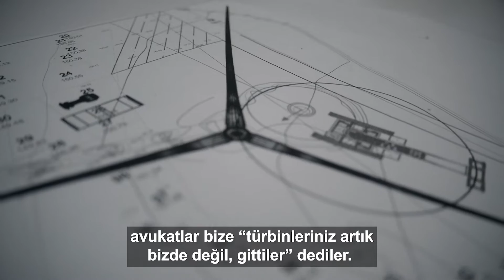Bir rüzgâr santrali kurma öyküsü...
Kocaeli'Nin Kandıra İlçesi'ne bağlı Kefken'deki 2000'i aşkın evin enerji ihtiyacını karşılayacak rüzgâr tribünlari nasıl kuruldu?